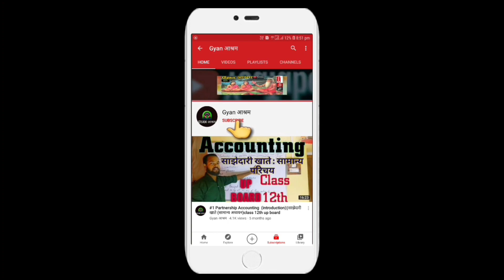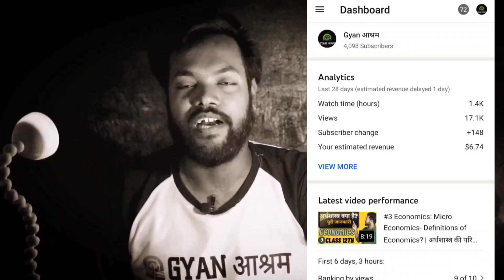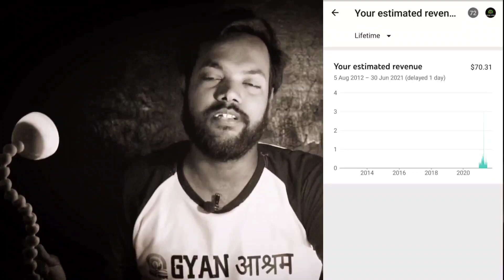Educational channel kitna Earn karte hain with proof |Educational channel ki sachai| Gyan Ashram